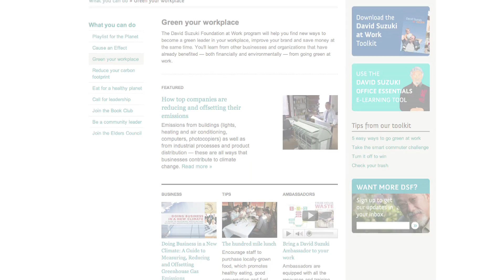David Suzuki @ Work Ambassadors - Steve & Steve from SAP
David Suzuki Foundation Ambassadors, Steve Williams and Steve Unger of SAP,  speak about the benefits of the program.